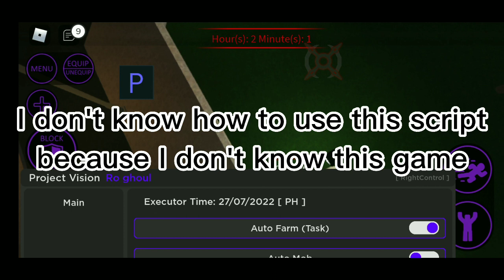Arceus X - Ro Ghoul (Project Vision) - Auto Farm Task + More!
-- Owner idk
-- Showcase by idk too..

-- Game Name --
Ro Ghoul

-- Tags --
Arceus x script
roblox fling script
exploit mobile
mobile executor
mobile script
mobile fling OP
roblox lordslasher script
arceus x
cocomelon
arceus x FE fling scripts
arceus x pc script
arceus x winning
arceus x key system
PTR KILLER IS HANDSOME
roblox hack
roblox script
roblox cheat
roblox executor
roblox mobile hack
roblox mobile script
roblox mobile cheat
roblox mobile executor